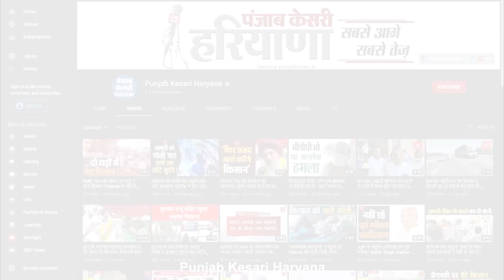नशेड़ी युवक ने अपनी पत्नी और बेटी को सिलबट्टा से वार कर उतारा मौत के घाट, पुलिस ने पकड़ा